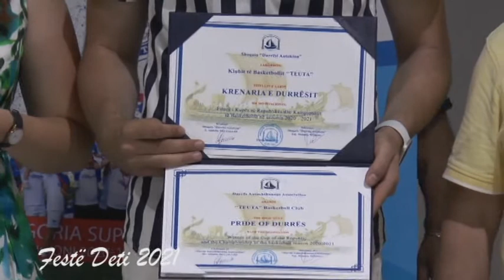Durres Feste deti 2021